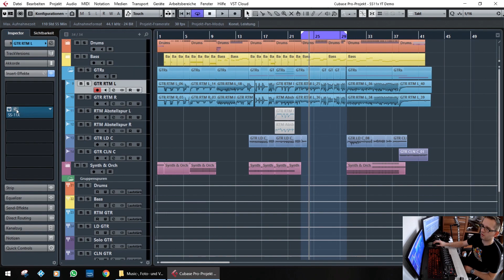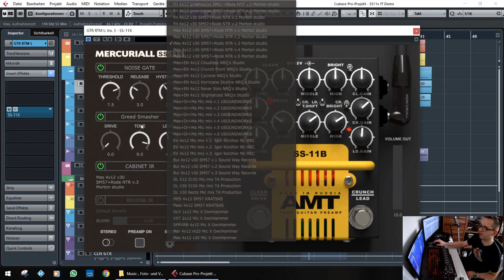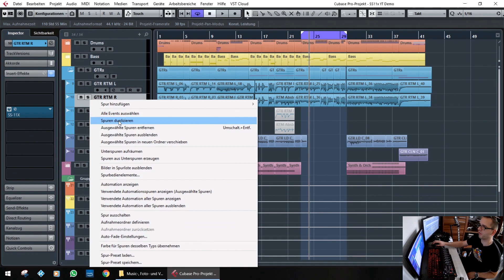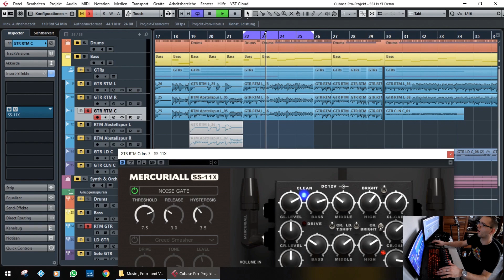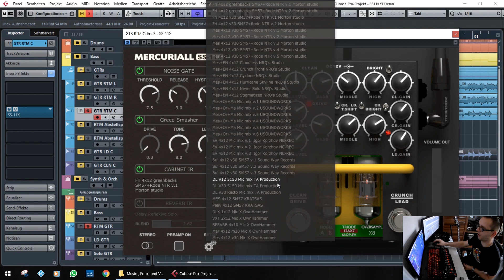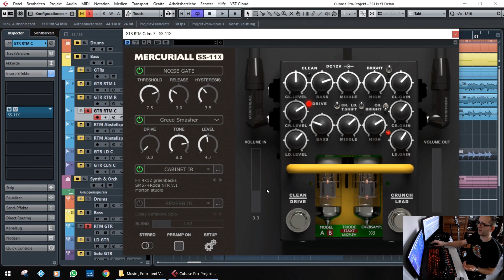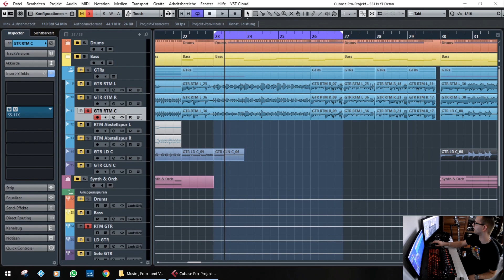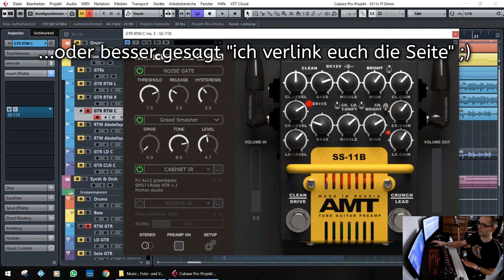Mercuriall SS-11X VST-Plugin [Review/deutsch] - SickAzzTonez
Hi Leute,

heute teste ich mit euch zusammen das neue "SS-11X" Plugin von Mercuriall!
Viel Spaß bei dem Review.

Cheers!

NEU!! : Ihr könnt mich jetzt auf "buymeacoffee" unterstützen.
Schaut einfach mal vorbei und lasst einen Kaffee da.
Mein "BOMBAST" IR-Pack könnt ihr dort auch ergattern.

⬇️⬇️⬇️ Lest das wenn ihr mögt ⬇️⬇️⬇️

Hey Leute, ich bin Phil. Ich bin Musiker, Songwriter und Produzent.
Ich habe in diversen Bands gespielt, Hintergrundsongs für andere
YouTuber geschrieben/aufgenommen und mit Tim Noak
am Projekt  "Lockdown Revival - Stay Home" gearbeitet.
In jedem Fall: Vielen Dank fürs zuschauen und viel Spaß auf meinem Kanal!

// MEINE MUSIK \\

Lockdown Revival - Stay Home

// FOLGT MIR \\